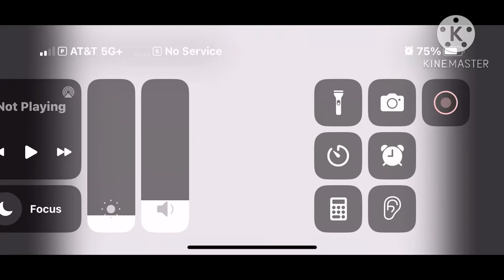Filipino alphabet round 1